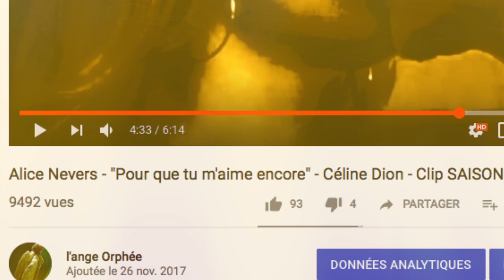Alice Nevers - "Pull Marine" - Isabelle Adjani - Clip NEW SAISON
NEW CLIP ALICE NEVERS !!! 100% NOUVELLE SAISON !!! 100% EMOTIONS !!! 100% ORIGINAL !!! 100% POUR VOUS !! Pour tous ceux qui aiment tant la série!!!